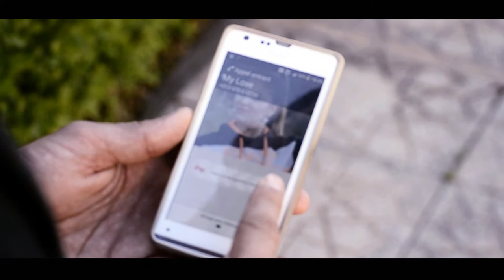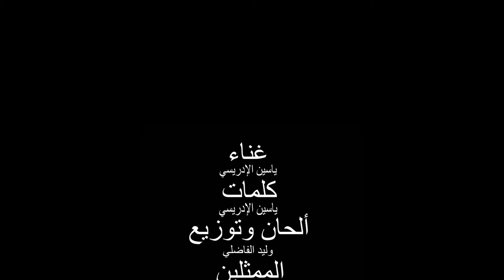Yassine Idrissi - Tblokit / Exclusive Music Video / ياسين الإدريسي - تبلوكيت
Yassine Idrissi - Tblokit / Exclusive Music Video / ياسين الإدريسي - تبلوكي
 Directed By : TAREK EL TAZI / Réaliser By : MOUAD KRIMO PROD
Yassine Idrissi - Tblokit / Paroles : Yassine Idrissi / Arrangement : Walid Fadili (DJ WOX) / Record Mixage & Mastering : MR S.M / Solo Violin : Wadie Sakouti / Artwork : Nizar Nassali